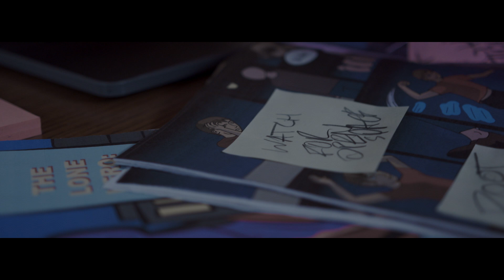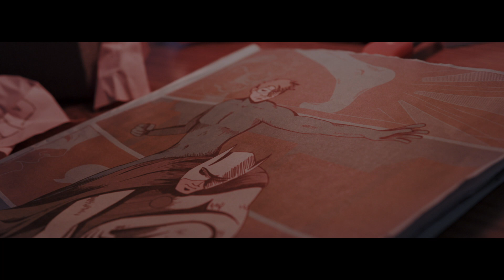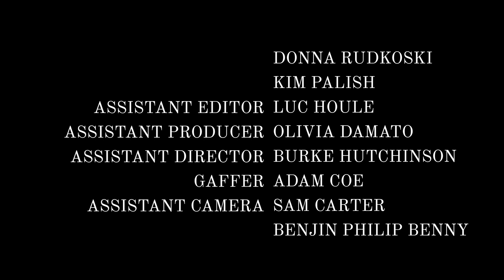Nodus Tollens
Jealousy and obsession corrupt a friendship when two childhood friends take up the mantle of their town's vigilante.

Living a meaningless life, Victor finally finds purpose with the belief that he is supposed to protect his town as its vigilante. However, fate has a different path for him. His best friend and protector, Jace, helps him on his quest by dawning the costume and becoming the hero. Victor's mental stability crumbles as he watches his dreams slip away.

Will Victor's dream become his nightmare?